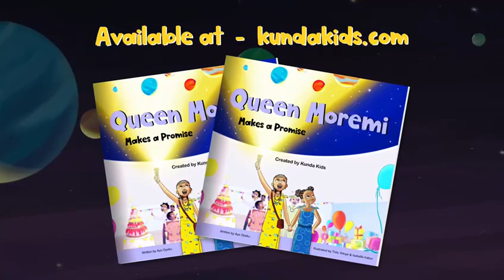Queen Moremi Makes a Promise, Created by Kunda Kids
Kunda Kids is excited to share this children’s picture book ‘Queen Moremi Makes a Promise’, a fictional story inspired by a real-life Yoruba queen, Olori Moremi, who lived over 800 years ago in modern-day Nigeria. A must-have for every child’s library. This title will be joining our popular children’s picture book collection Africa’s Little Kings & Queens.

This book is An excellent gift for all occasions, birthdays, Christmas, World Book Day, Black History Month and Kwanzaa.

✨ Suitable for ages 3 - 8 years-old
✨ Teaches the importance of kindness and generosity
✨ Celebrates African history and culture
✨ Great for storytime at home and in school
✨ Loved by parents and teachers